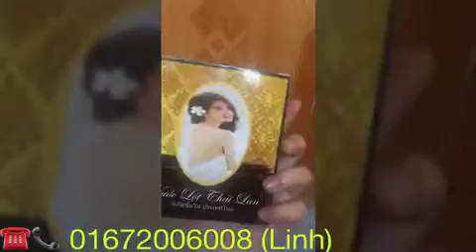Lột da, thay da sinh học. (Linh)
✨💮‼️LỘT THAY DA SINH HỌC  trắng nhanh không tì vết KHIẾN CÁC NÀNG ĐIÊN ĐẢO sẽ CÀN QUÉT MÙA HÈ này 😱😱😱😱‼️‼️
💚 DƯỠNG KEM KHÔNG TRẮNG nhưng LỘT LÀ TRẮNG✨
💛 TRẮNG HỒNG - TRẮNG SÁNG chứ không trắng bạch trắng ảo lòi ✨
💚 TẮM TRẮNG KHÔNG TRẮNG MẤY nhưng LỘT LÀ TRẮNG BÓC💥
💖 NHỮNG AI CẦN SỬ DỤNG SP
   ✔️ Những bạn da trắng rồi mà muốn trắng nữa vẫn có thể trắng tiếp.
  ✔️ Những ai da đen ngâm, đen bẩm sinh, da chai lì không trắng nổi 👉 LỘT LÀ TRẮNG NGAY.
  ✔️ Nhưng bạn da sẫm màu không sáng không hồng hào 👉 LỘT XONG ĐẢM BẢO SẼ CÓ LÀN DA RẠNG RỠ.
✔️ Thâm nám trên cơ thể cũng theo đó mà mờ dần r biến mất.
   ✔️ Trắng hồng rạng rỡ.
   ✔️ ĐÁNH TAN CÁC VẾT NÁM, SẦN SÙI TRÊN DA..
   ✔️ LIỀN LUÔN CẢ SẸO 👏👏..
💚 KHÔNG CẦN TỐN NHIỀU TIỀN ĐI SPA BẠN VẪN CÓ THỂ SD Ở NHÀ..LỘT MẢNG TO NHƯ HÌNH. KHÔNG CẦN TỐN NHIỀU TIỀN BẠN VẪN CÓ THỂ CÓ LÀN DA KHÔNG TÌ VẾT NHƯ Ý MUỐN 💋
🌟 Giá:
   🌺 Mua về tự lột : 150K/ set lột tay + chân.